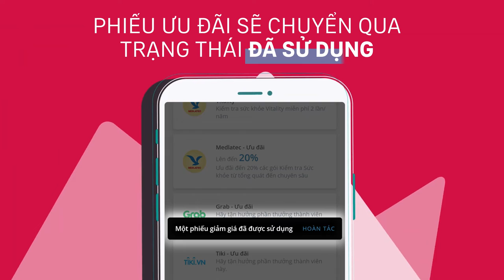Hướng dẫn tham gia thử thách vận động tuần và nhận thưởng